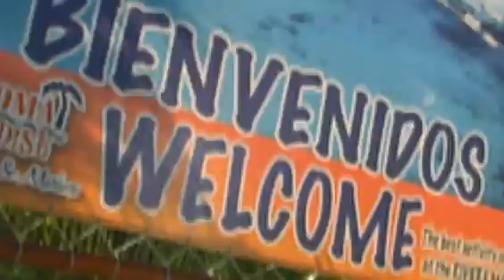Mexico 2012 400